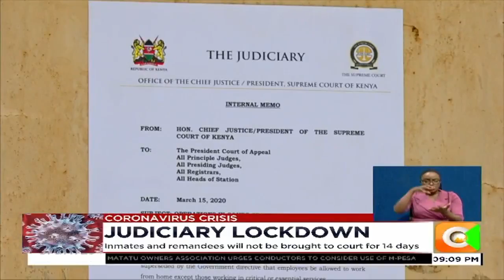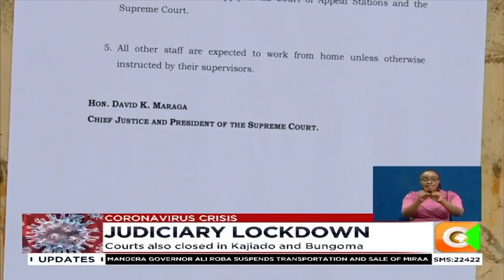Judiciary staff in Nairobi asked to go home as courts close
The Judiciary has suspended hearings for all criminal and civil cases for the next 14 days in the latest measures to mitigate the spread of the Coronavirus. In an internal memo sent to the President of the Court of Appeal, all principal judges and presiding judges, Chief Justice David Maraga said all members of the public will not be allowed entry into court premises.